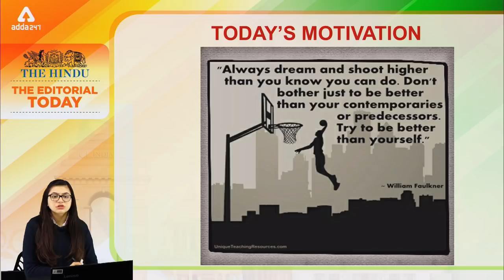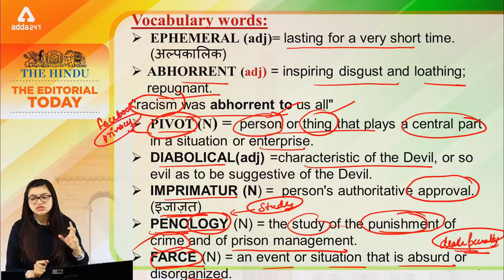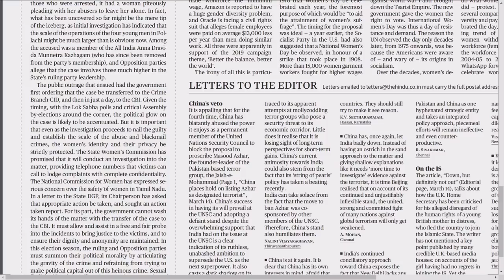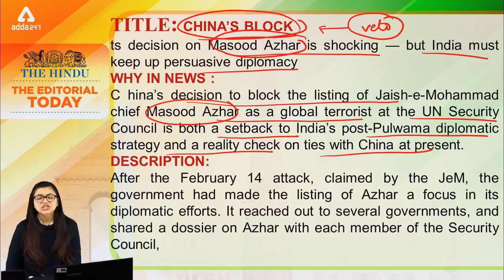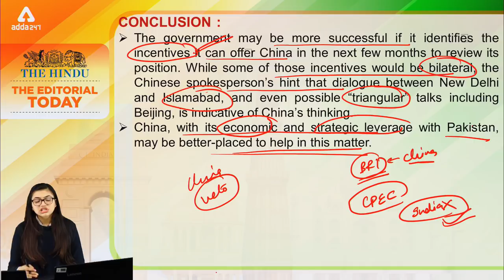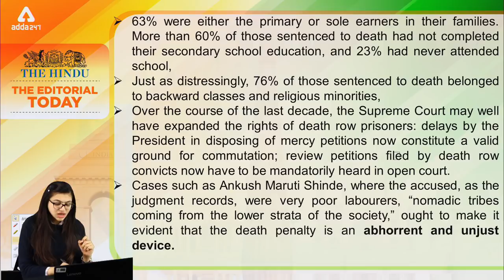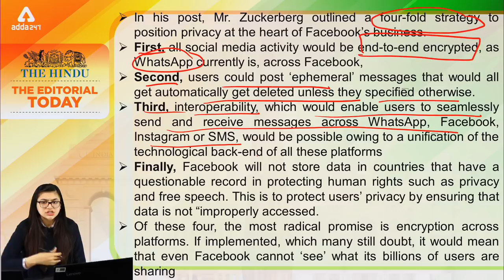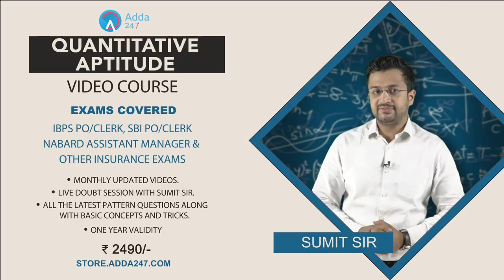15th March 2019 | The Editorial Today | The Hindu | Editorial By RITU Ma'am | 9 A.M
The Hindu Editorial is discussed in this video & analysis of The Hindu Editorial. Important Vocabulary is discussed in this video which is present in The Hindu Editorial.

The objective to create The Hindu Editorial video is to assist you in your preparation for various competitive exams like IAS, PCS, Banking, SSC, Railways, SBI CLERK, etc. Editorial Today is very important for the competitive exam.

GET ALL LIVE CLASSES BY INDIA’s PREMIUM ONLINE LEARNING BRAND:

8. RRB NTPC Batch : RRB NTPC Class ⇒
9. Computer Science : RRB JE CBT-2 Booster Class ⇒
ADDA247 SUBSCRIPTION ADVANTAGES:

1. One Subscription, Get unrestricted access
2. Learn Any Time, Anywhere from your favourite teacher
3. Catch Anytime Real time interaction with faculty member
4. Clear all doubts in any live class
5. 1 Batch, Limited students seats Download the videos & watch offline

8:00 AM - Current Affairs & The Hindu by Kush Sir
9:00 AM - The Hindu Editorial by Ritu/Nimisha Ma’am
10:00 AM - SBI/IBPS English by Nimisha/Anchal Ma’am
11:00 AM - SBI/IBPS Mathematics by Ashish /Amit Sir

12:00 PM - SBI/IBPS Reasoning by Sachin Sir
1:00 PM - LIC English by Saurabh Sir /Nimisha Ma’am
2:00 PM - LIC Reasoning by Sachin Sir
3:00 PM - LIC Math’s by Amit Sir

5:00 PM – Teasers
6:00 PM - Banking Bytes
7:00 PM - Newsmakers